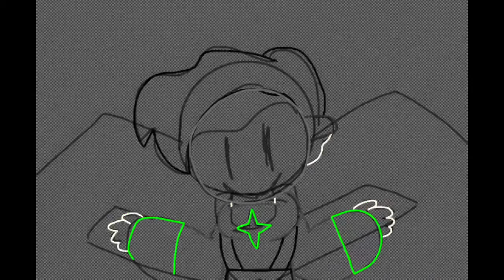Justin Speedpaint (read pinned comment)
Okay first off
Song my Mattia Cupelli, go check em out

Second off, I’m pretty sure I’m done animatin for the week, I don’t know when the next memes coming out so, bear with me, I’ll probably start releasing speedpaints more often if that’s okay with you guys— welp, until next vid

See ya